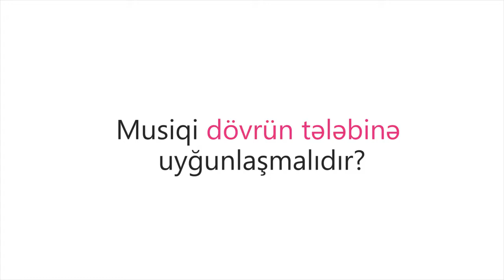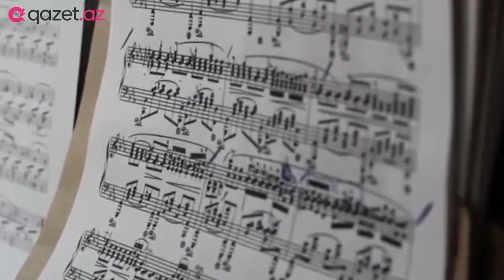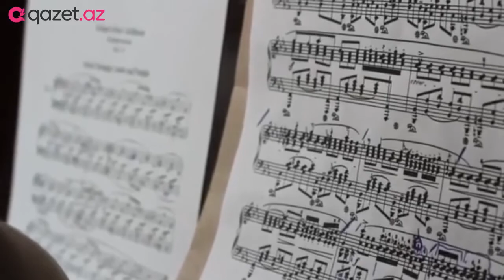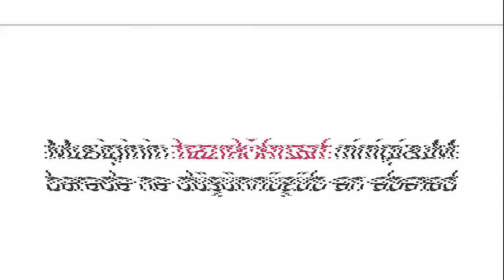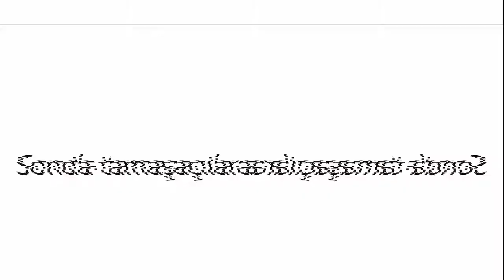Eldar Mansurov — Müsahibə | 28.02.2020 | "Qazet.az soruşur"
"Qazet.az soruşur" layihəsinin növbəti qonağı xalq artisti, bəstəkar Eldar Mansurovdur.